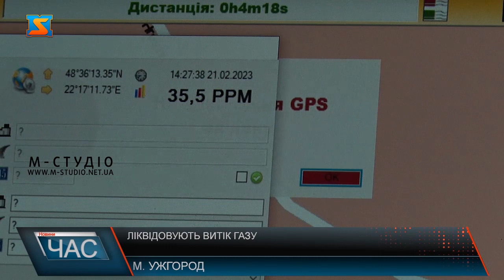Ліквідовують витік газу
Асфальт догори дригом, розриті траншеї у кількох місцях, працює спеціальна техніка – кипить робота на кільці перехрестя вулиць Грушевського та Минайської. Тут ліквідовують витік газу. Майже тиждень тому стартували роботи. Залучені понад два десятка фахівців різних служб, аби звести на нівець небезпеку для людей. Виявили тут витік газу за допомогою мобільної лабораторії.  Ремонтні роботи планують закінчити до кінця тижня. З наступного – обіцяли приступити до дорожнього полотна, аби віденовити проїзд перехрестям. Газопроводам – майже пів століття, термін експлуатації їх спливає, тож не дивно, що подібні витоки почастішали. Каже, Сергій Козар. Тільки цього року подібних випадків у Закараптті вияивили та ліквідували з два десятка. Задіяли для цього  – 10 спецбригад, які працюють у всіх газифікованих районах краю.